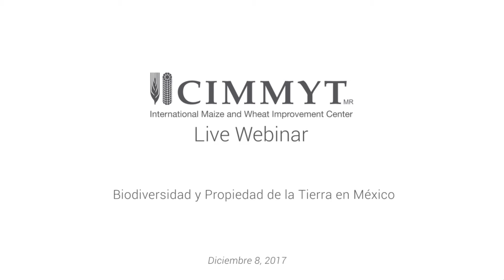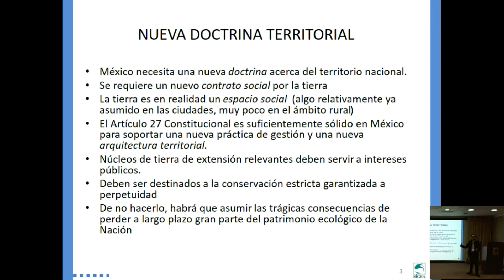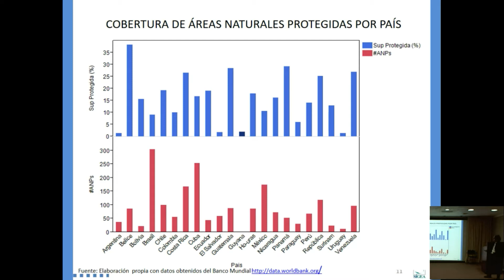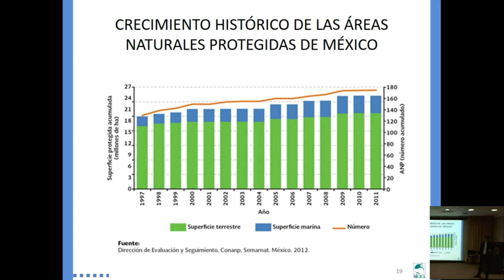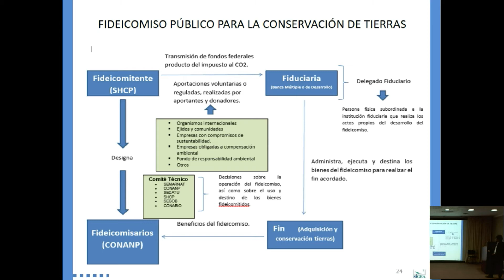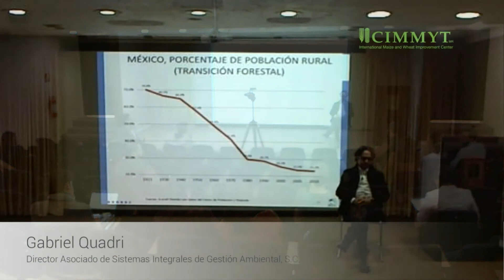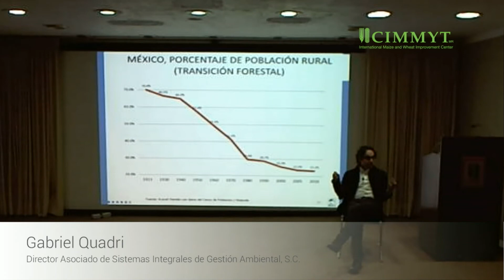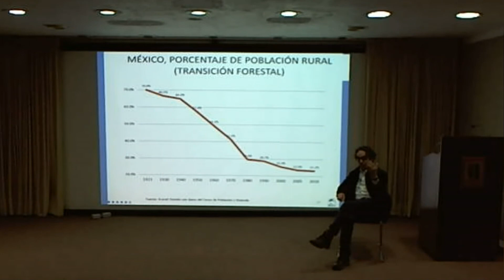Biodiversidad y propiedad de la tierra en México